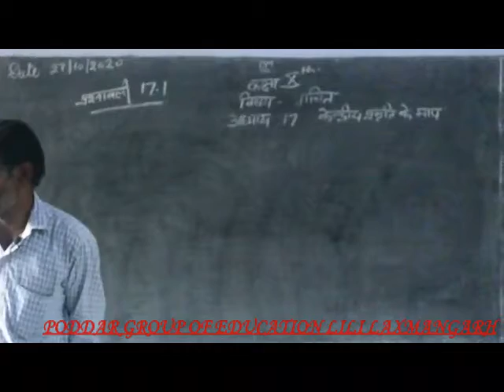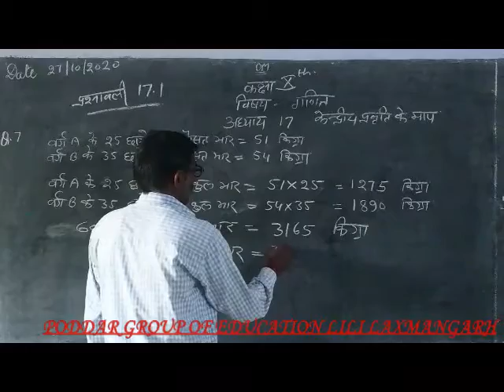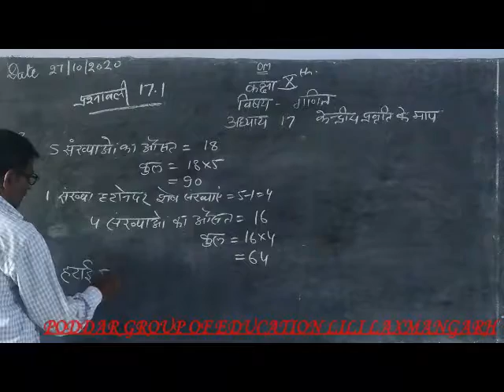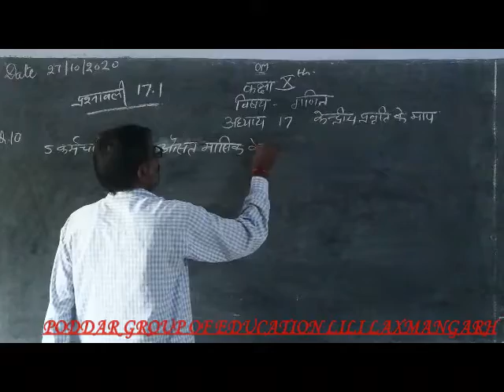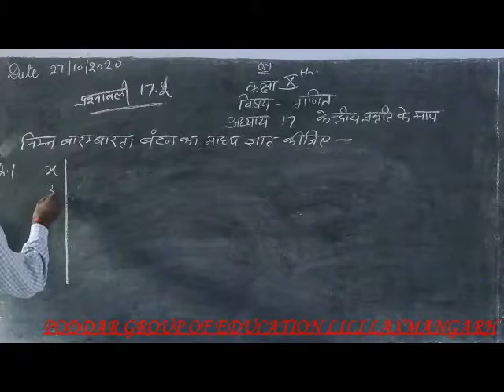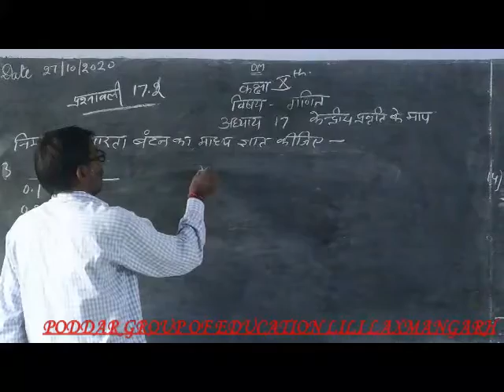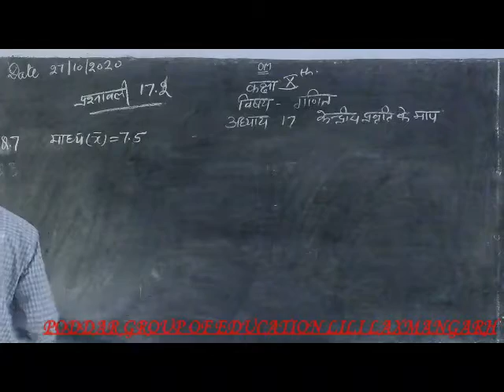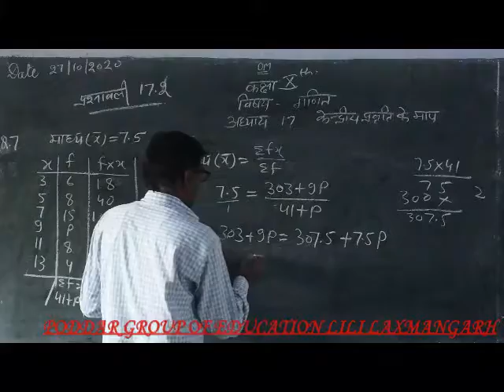Xth Class Sub.-Maths Lesson-17 Topic-केन्द्रिय प्रव्रत्ति कि माप By Vijay Chopara Part-II